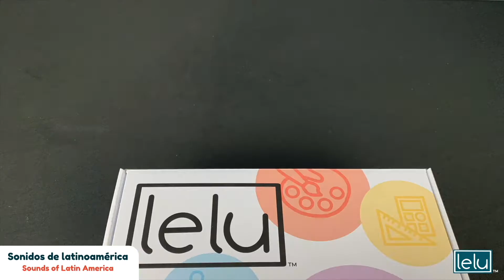Spanish + STEAM Unboxing (December 2021 - Sonidos de latinoamérica)